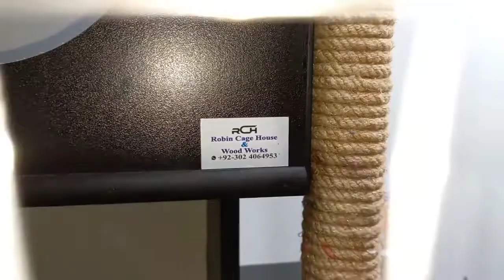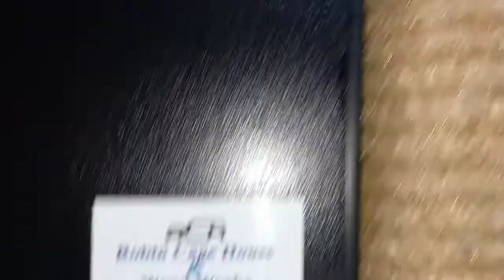luxury Cat Home || Best Cat Cage || Wooden Cage Maker RCH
We DEAL ALL KIND OF WOODEN LUXURY and Regular Cages.

 EUROPEAN STANDARD Birds & Cats  Homes / Avairy's  Available
Now in Lahore Pakistan .

   For Details & Booking:
Please Call or WhatsApp Us.
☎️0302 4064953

 We Also Made Customised Design Cages.
Cargo alAvailable All Over Pakistan.
 ( Charges Will be Apply)

Reg:
 Robin Cage House
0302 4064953